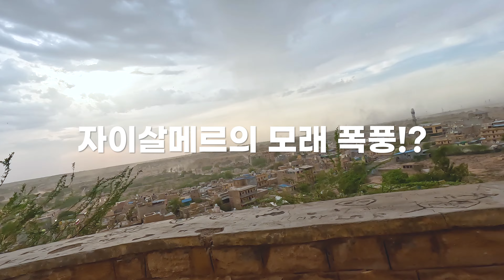🇮🇳 사막 위 지붕없는 우리 집 [인도19]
안녕하세요!
오늘은 사막투어의 모든것을 보여드리겟습니다.
사막의 일몰을 뒤로하고 먹는 사막 카레 정식, 빼곡하게 박힌 별들을 이불삼아 자는
낭만 넘치는 잠자리 그리고 사막 조식까지
자이살메르 사막투어의 이모저모를 담아보았습니다

촬영 : 고프로 11
편집 : 프리미어 프로